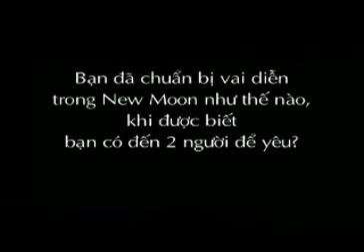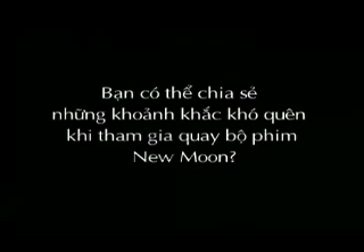Kristen Stewart interview with Megastar Vietnam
Miss VietNam Mai Phuong Thuy interviews Kris
Sorry fot LQ ,I'm tryna get the clip in HQ.
Translate the questions :

1/ What have you prepared before New Moon, when you knew you have two guys to love ? ( lol the question)
2/ What make fans love when they watch New Moon?
3/ Can you tell us an unforgetable memory when you filming New Moon?

And for the "Don't die before you see it" . The interviewer said before that " Many Viet nam 's teenagers want to die because waiting for the New Moon premiere in VN(11/27) .Do you have anything to say to Viet Nam fans? "

hey,I'm from Viet Nam . And I work for the company - Megastar who send some staff to the premiere to inteview the cast and stuff... I tried to translate the questions to English. But my English is not so good, so plz show me my mistake.